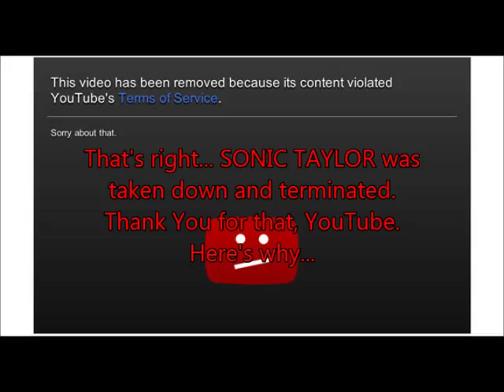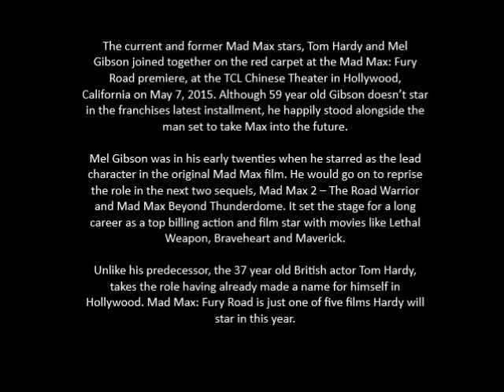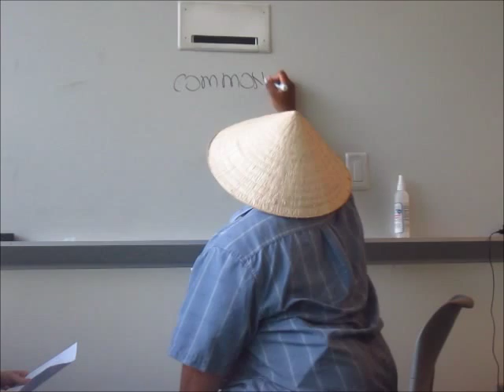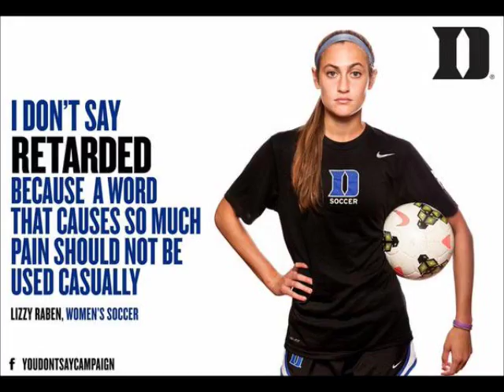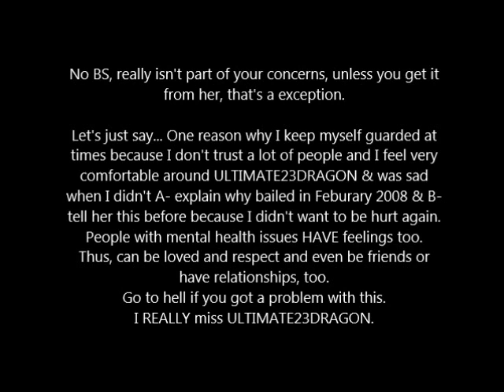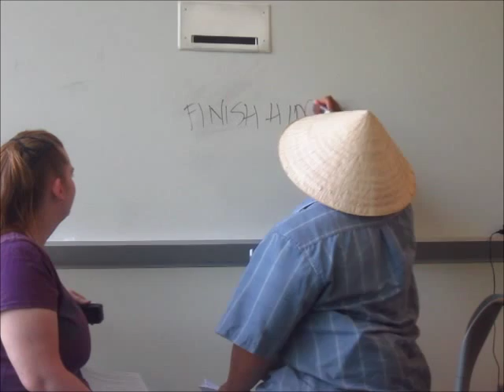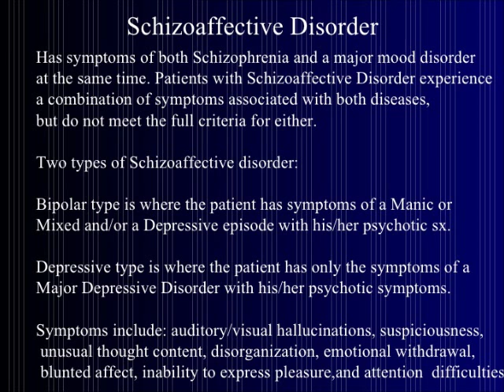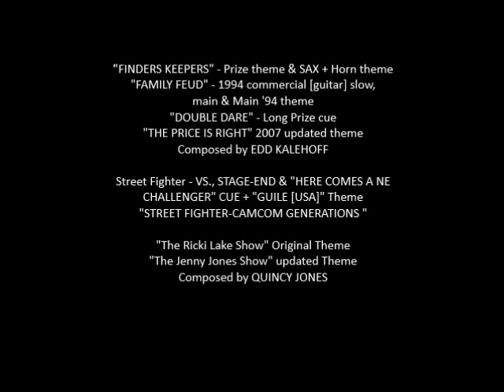RACISM... when will it stop?! [PART III]